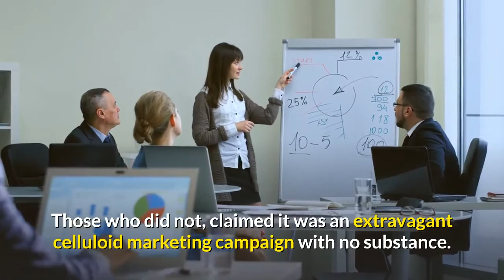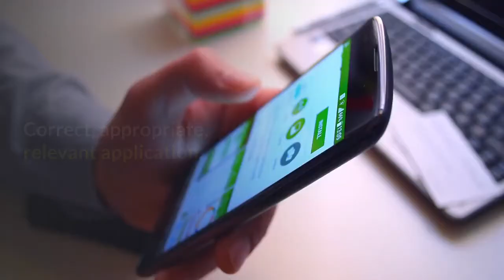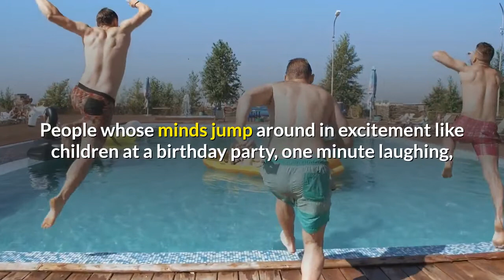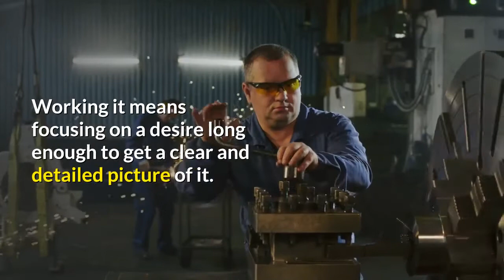The Secret Behind The Secret Law Of Attraction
The secret is out!  That is, the secret law of attraction.

The Secret, a film made only for DVD, a docudrama on the Secret Law of Attraction has had an impact that can be measured in millions, namely it cost millions to produce, influenced millions, and made millions of dollars in profit.

Those who got the message, tried it out, proved it for themselves, and wrote emotionally-charged testimonials that fill the official website of The Secret.  Those who did not, claimed it was an extravagant celluloid marketing campaign with no substance.  Overnight experts emerged in influential magazines and periodicals to proclaim it dangerous, misleading, and more magical thinking than the naive general public could handle.

Does it really work?  My own humble opinion is that it works like nothing before ever has in my life.  When I read testimonials about it on the official website and on numerous other websites that also talk about the secret law of attraction, I nod in agreement.  I'm even willing to declare it to be scientifically valid, because it can be empirically proved by the subject, and because it can be explained by Quantum Mechanics where the observer influences the experiment.

If it works, if people have proved it works, then why are many people also disappointed and frustrated and publicly decrying it as a form of mass delusion.   The answer to this is application.  Yes, application is the secret of the secret law of attraction.  Correct, appropriate, relevant application.

In order to engage the mind to work for you, you have to believe that the mind can work for you.   In this particular case, we are talking about the conscious mind believing in the unknown power of the subconscious mind.  Those who have asked have been answered, those who have sought have found, and those who have knocked have found that the door opens from the inside.  Similarly, those who have no faith at all, or a faith laced with either timidity or scorn, have proved their belief true: that it does not work.

Let's break this analysis down to specific techniques in the secret law of attraction.

One of the techniques is to hold a focused thought about what you desire.  People whose minds jump around in excitement like children at a birthday party, one minute laughing, the next minute crying, and the third minute intent on something else, can't be expected to manifest anything.  You need to focus on an image long enough for it to settle into the subconscious mind.  A clear, detailed image, a sense of color, texture, and form is necessary.

Since the entire process of manifestation is a phenomenon that arises from the action of the subconscious mind, those people who delight in endless intellection are poor candidates for success.  While they may have a knack for writing satirical pieces about the secret law of attraction or analyzing something to death, this level of mental acuity works against them when they're trying to manifest.   A gift for abstraction almost certainly cancels out a gift for manifestation.  Again, the reason for this is rather simple, embarrassingly simple, you have got to be in touch with your feelings to manifest anything.  No feelings, no vibrations, no manifestation.

The secret of the secret law of attraction is application.  It will work if you work it.  Working it means focusing on a desire long enough to get a clear and detailed picture of it.  It also means feeling the reality of what has not yet happened as if it had already occurred.

The secret law of attraction is only for people who believe in the evidence of things not seen and are patient enough to wait for them to show up.  The secret is out and you can use it to enjoy health, wealth, romantic love, and happiness.

Popular weight loss secret. See if it can work for you

HealthPointUS is here to help you take better care of yourself and your family through powerful weight-loss tools, expert advice & health info.